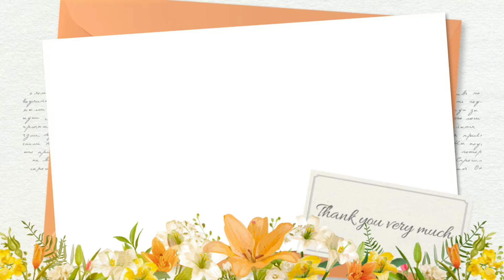My 60+ houseplants | தமிழ்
Hi Friends,

I'm very happy to show my 60+ houseplants in this video. Hope you guys like my collections. Please let me know which plant you like the most in comment section.

Spread Green and Breath Easy 🌱